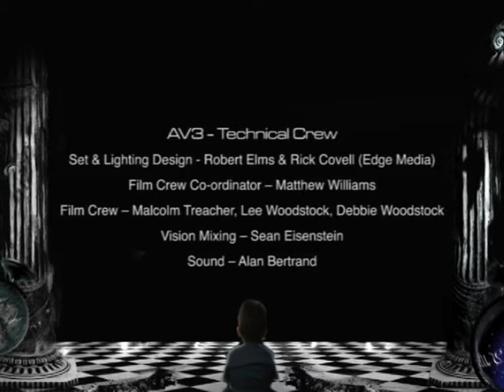AV3 - Q&A - Speakers Forum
AV3 question and answer session with all AV3 speakers.